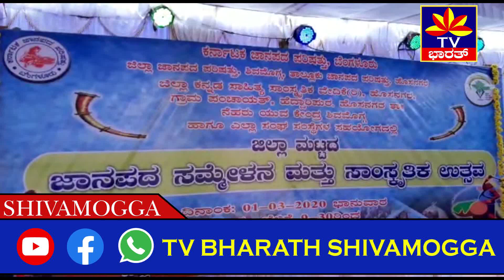ಸಮಗ್ರ ಶಿವಮೊಗ್ಗ ||ಹೆದ್ದಾರಿಪುರ ಗ್ರಾಮ ಪಂಚಾಯತ್‌ ಆವರಣ|| ಹೇಗಿತ್ತು ಜಾನಪದ ಸಮ್ಮೇಳನ ವೈಭವ..?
ರಿಪ್ಪನ್‌ ಪೇಟೆ ಸಮೀಪದ  ಹೆದ್ದಾರಿಪುರ ಗ್ರಾಮ ಪಂಚಾಯತ್‌ ಅವರಣದಲ್ಲಿ ಹಮ್ಮಿಕೊಂಡಿದ್ದ ಜಾನಪದ ಸಮ್ಮೇಳನ ಮತ್ತು ಸಾಂಸ್ಕ್ರತಿಕ ಉತ್ಸವವನ್ನು    ಅಧ್ಯಕ್ಷರು ಕರ್ನಾಟಕ ಜಾನಪದ ಪರಿಷತ್  ಅಧ್ಯಕ್ಷ ತಿಮ್ಮೇಗೌಡರು ಉದ್ಘಾಟಿಸಿದರು.  ಕರ್ನಾಟಕ ಜಾನಪದ ಪರಿಷತ್, ಜಿಲ್ಲಾ ಕನ್ನಡ ಸಾಹಿತ್ಯ ಸಾಂಸ್ಕೃತಿಕ ವೇದಿಕೆ ಹಾಗೂ  ಹೆದ್ದಾರಿಪುರ ಗ್ರಾಮಪಂಚಾಯಿತಿ ಇನ್ನಿತರ ಸಂಘ ಸಂಸ್ಥೆಗಳ ಸಂಯುಕ್ತ ಆಶ್ರಯದಲ್ಲಿ ಈ ಸಮ್ಮೇಳನ ಹಮ್ಮಿಕೊಳ್ಳಲಾಗಿತ್ತು. ಹಿರಿಯ ಜಾನಪದ ಕಲಾವಿದ, ಕನ್ನಡ ರಾಜ್ಯೋತ್ಸವ  ಪ್ರಶಸ್ತಿ ಪುರಸ್ರ್ಕತ ಗುಡ್ಡಪ್ಪ ಜೋಗಿ ಸಮ್ಮೇಳನದ ಅಧ್ಯಕ್ಷತೆಯನ್ನು ವಯಿಸಿದ್ದರು.  ಈ ಸಂದರ್ಭದಲ್ಲಿ  ಕರ್ನಾಟಕ ಜಾನಪದ ಪರಿಷತ್‌ ಅದ್ಯಕ್ಷರಾದ ಡಿ ಮಂಜುನಾಥ   ತಾಲ್ಲೂಕು ಪಂಚಾಯಿತಿ ನಿಕಟ ಪೂರ್ವ ಅದ್ಯಕ್ಷರಾದ ಕೆ ವೈ ವಾಸಪ್ಪ ಗೌಡ,  ಎಸ್‌ ಶಿವಮುರ್ತಿ  ಸೇರಿದಂತೆ ಇನ್ನಿತರರಿದ್ದರು